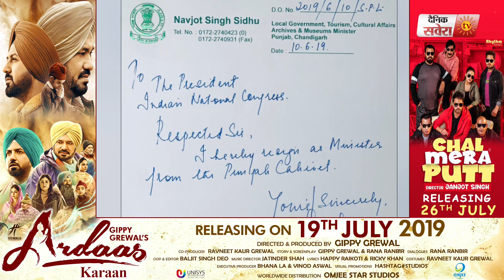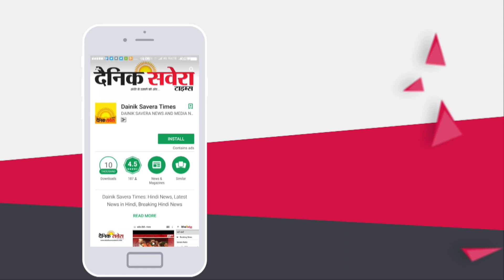Brahm Mohindra बोले, Performance के आधार पर ही CM ने बदला था Sidhu का Department